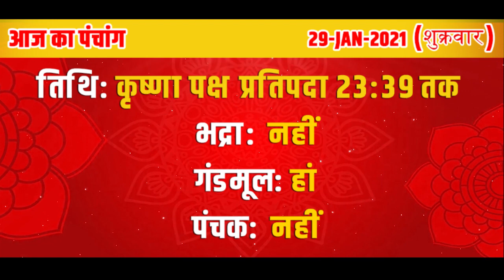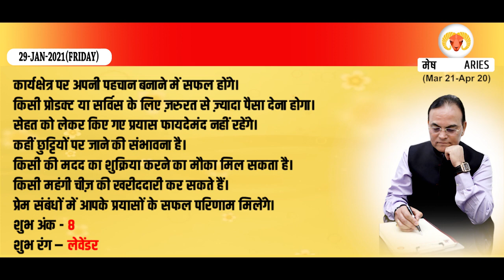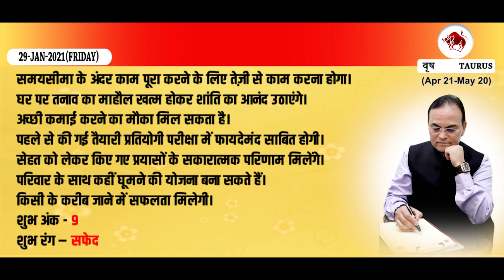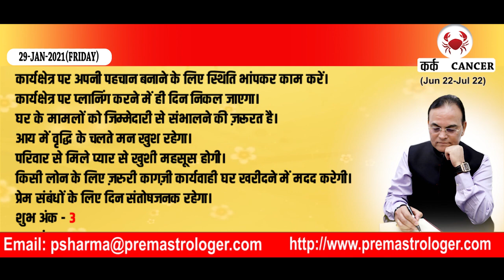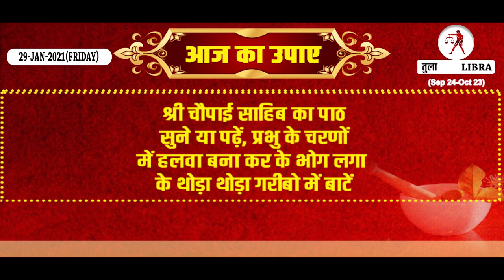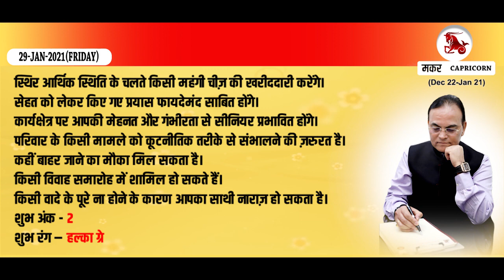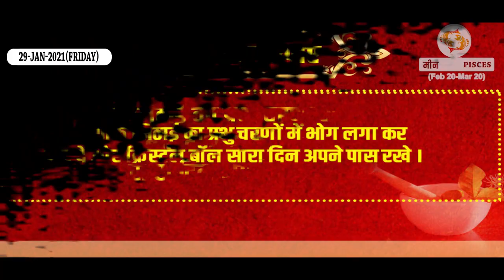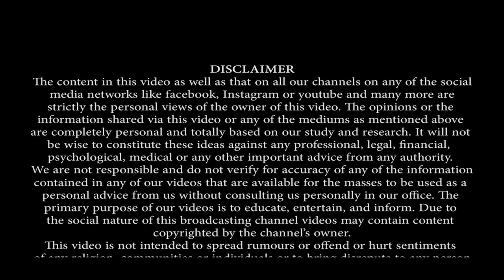Aaj ka Rashifal | Horoscope 29 January 2021 I राशिफल 29 जनवरी 2021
जानिए अपना दैनिक राशिफल, Daily Horoscope पंचांग, Panchang लकी कलर और नंबर Lucky Number Lucky Color Remedies, Upaye उपाय
हिंदी में by Astrologer Dr Prem Kumar Sharma for 29 January 2021.

Quick Jump To:
Aries    : 4:04
Taurus : 4:53
Gemini : 5:43
Cancer : 6:36
Leo       :  7:20
Virgo    : 8:11
Libra    : 8:59
Scorpio: 9:49
Sagittarius : 10:39
Capricorn : 11:27
Aquarius  : 12:16
Pisces      : 13:06